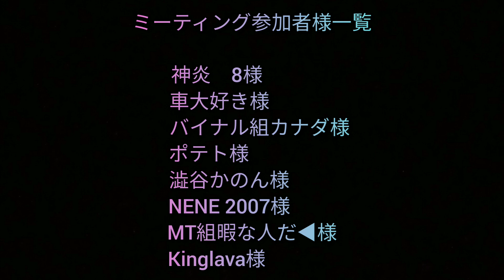【カーパーキング】こないだのミーティング写真集